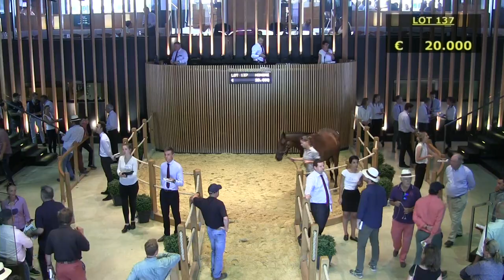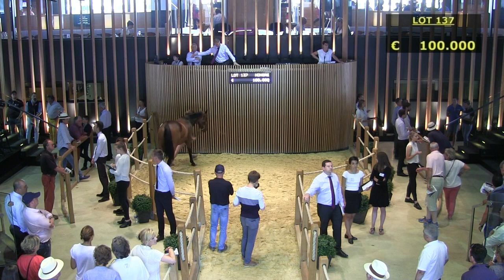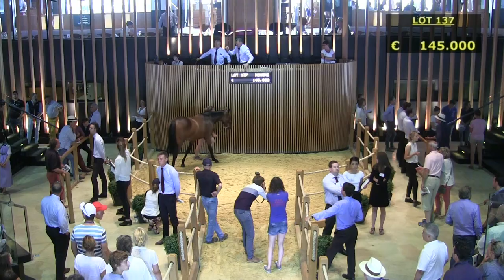Co Top Price N°2 J1 - 145 000E - GALANT DU CHENET - M16 - Arqana - Vente d'été 2018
Arqana - Vente d'été 2018
Co Top Price N°2 J1 - lot 137
GALANT DU CHENET - M16
145 000E - HARAS DU SAUBOUAS